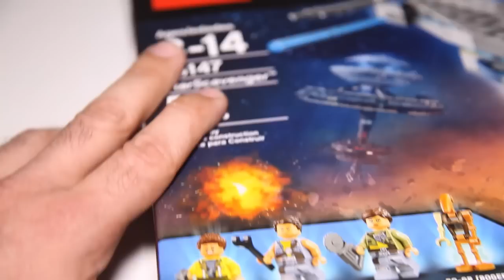Lego Star Wars Freemaker Adventures 75147 Star Scavenger Speed Build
A detailed look at the Lego Star Wars Freemaker Adventures Star Scavenger.
Pieces 558
Price $49.99